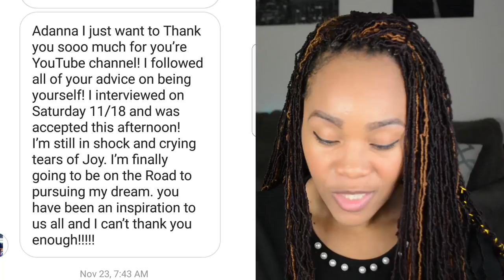LET'S CHAT! - Schedule a 60 min consultation w/ Me to help plan your way into PA School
for details or just follow the instructions below to schedule your 60 min session with me today... It's time to get you into PA School!

Step 1.

Step 2.